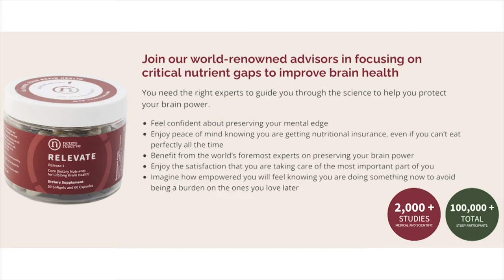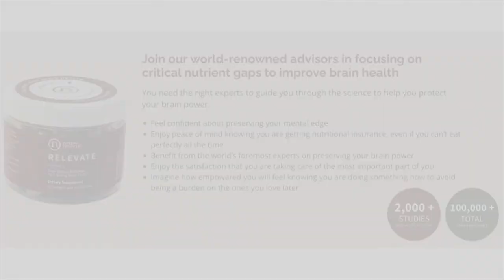Can Stem Cell Therapy Help Alzheimer's?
I have the pleasure of learning from Dr. Joy Kong, who is triple board-certified in psychiatry, addiction medicine, and anti-aging & regenerative medicine. She explains how stem cell therapy might be a treatment for Alzheimer's and other dementias. Stem Cell therapy has not been widely used for this treatment enough to know for sure, but as the top stem cell doctor for 2019 & 2021, she's excited about the possibilities. Dr. Kong is an avid educator and a well-known pioneer in the regenerative medicine field. She educates physicians and the public on the science and practice of stem cell therapy.

Numerous scientific studies from around the world have demonstrated the ability of stem cells to calm inflammation, protect vulnerable tissue adjacent to damaged areas, and promote local cellular regeneration. If those aren't encouraging results, I'm not sure what would be.

If you've ever had any interest in what possible treatments there may be for dementias, this episode is for you.
To learn more about what Dr. Kong has to offer, please visit her

Podcast Links